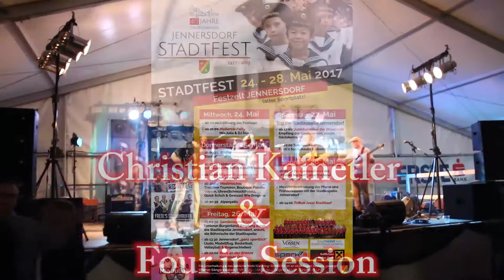Christian Kametler & Four in Session Teil 2